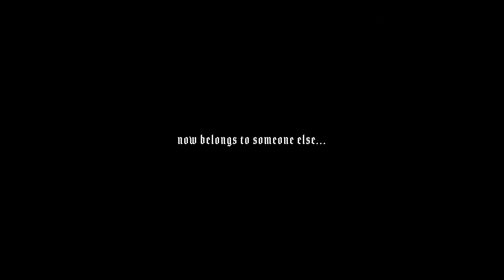GHS Visions 2022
Visions Show Choir presents, ROMEO + JULIET + PARIS, 2022.